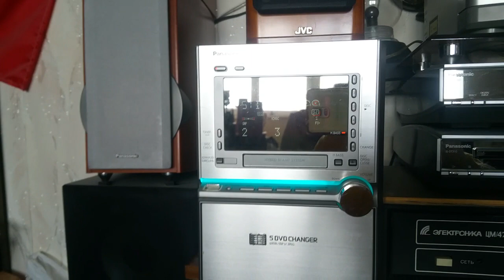Panasonic PM 91 + сабвуфер Sven.№197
Этот Panasonic звучит прекрасно, а плюс— сабвуфер— просто офигенно! А Вы как думаете? Пишите. Будет интересно узнать ваше мнение. С уважением, технические ютубер Тимоха из Чертаново.